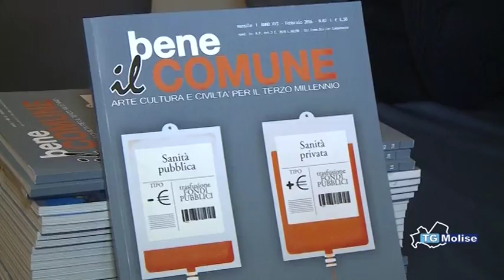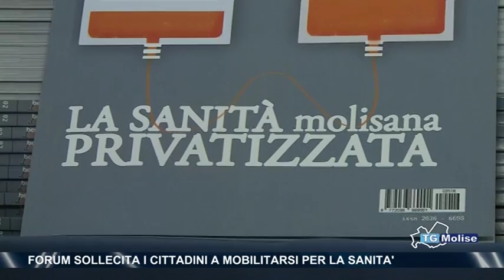Forum sollecita i cittadini a mobilitarsi per la sanità